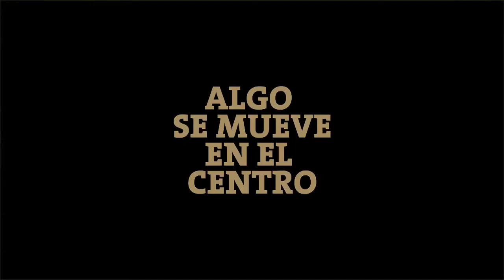El Hombre del Mazo (viral)